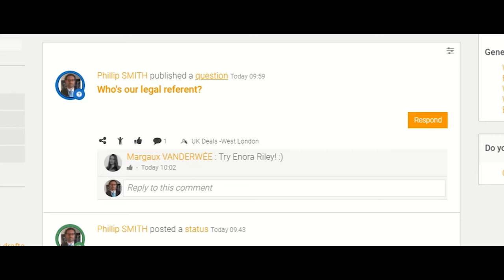Film application pub smartphone Buildy by Bnp Paribas - Réalisation vidéo Xaleo studio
Réalisation d'un film publicitaire à destination d'une diffusion sur le web et en interne pour le groupe Bnp Paribas Real Estate. Sous-titres et motion design en anglais.
Production: Xaleo studio